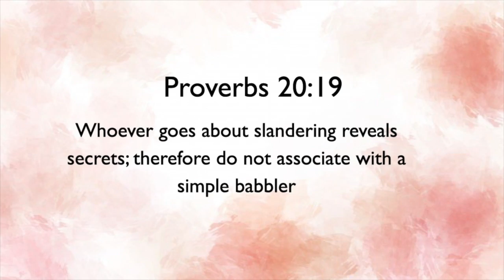WHISPER CHALLENGE Ft Mwaji Kay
We really enjoyed filming this video and we hope it gave you a good laugh x

Intro background music: DJ Drill